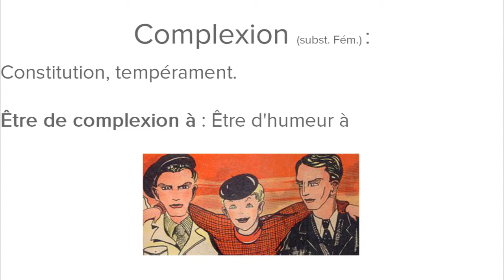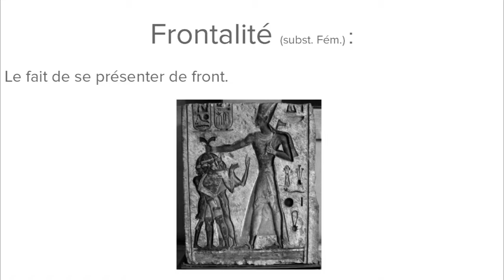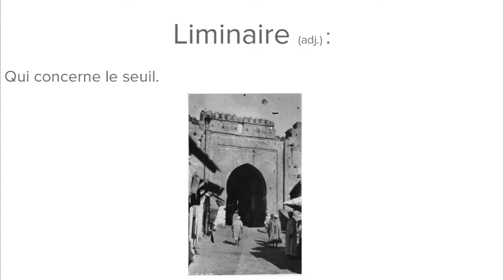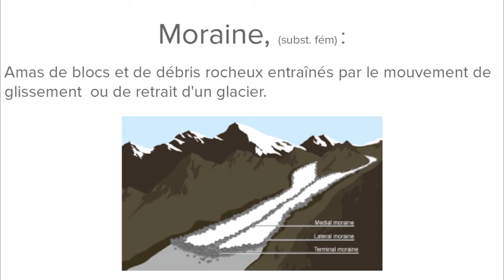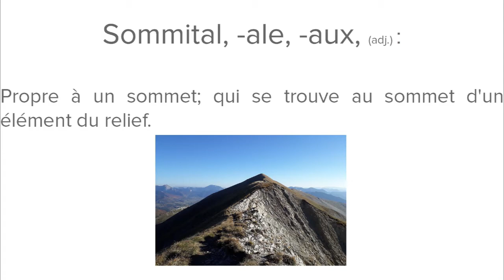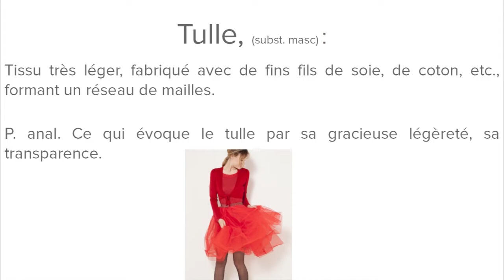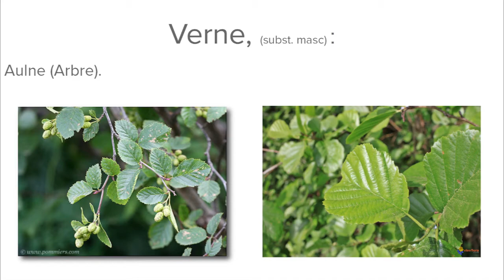Enrichis ton vocabulaire #5 - Nastassja Martin Croire aux fauves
11 nouveaux mots et leur définition pour développer votre vocabulaire, étoffer votre expression, bref jouer davantage avec la langue française. Profitez bien ;)